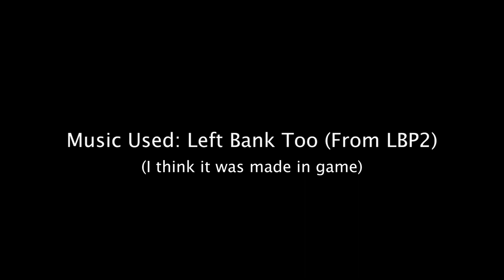Spider-Man Flips and Dies (Stop Motion)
I somehow managed to film this without a tripod